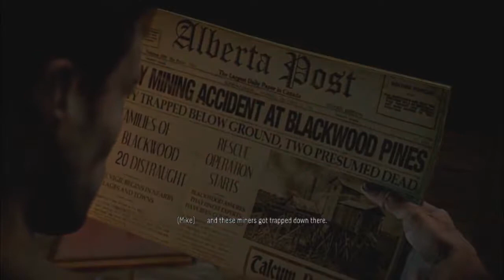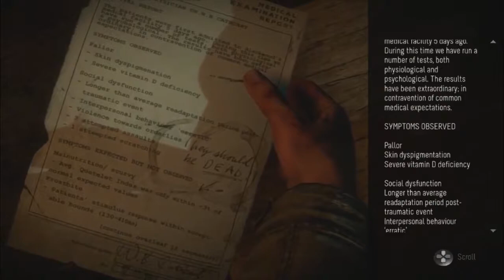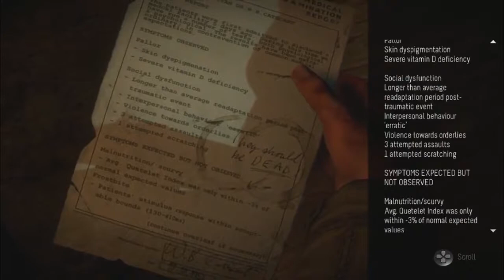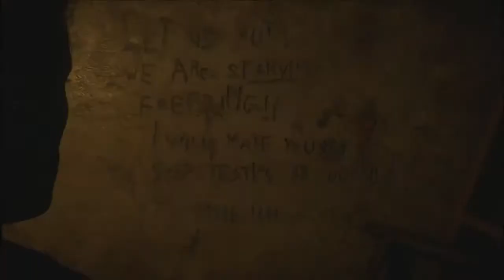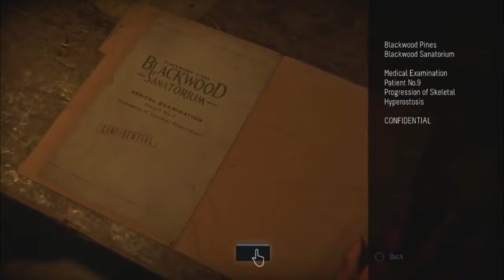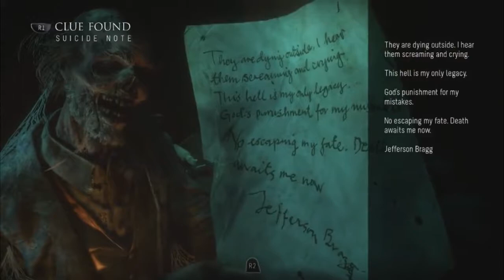Let's Play Until Dawn (10) - Sanatorium Struggle